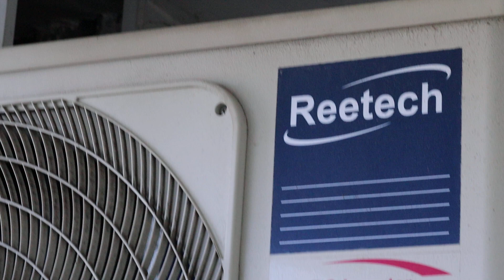Lan dendro hồng cánh sen - hoa 3 tháng mới tàn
- Mạng xã hội:
 - Những chủ đề chia sẻ:
   +  Giới thiệu và chia sẻ các giống lan trong nước và trên thế giới: